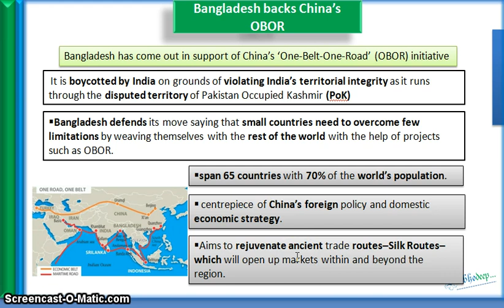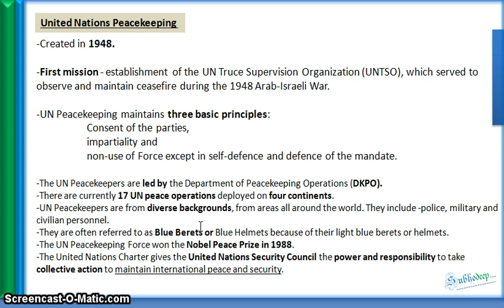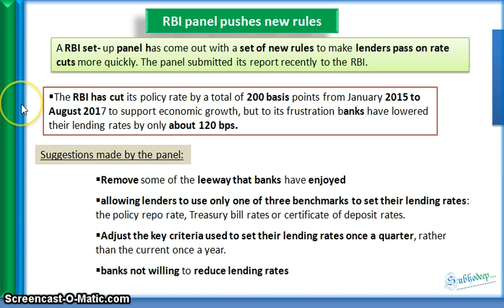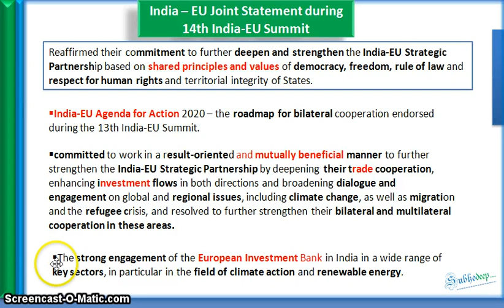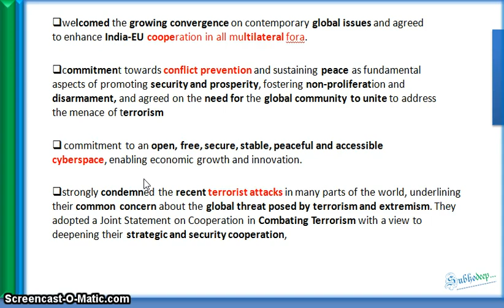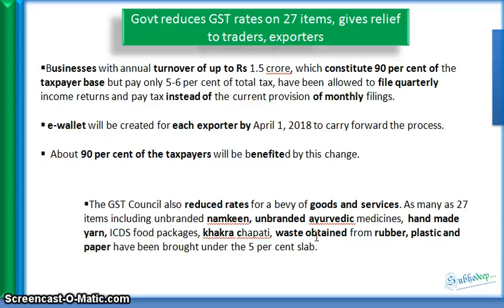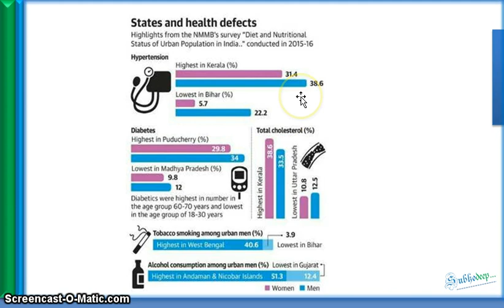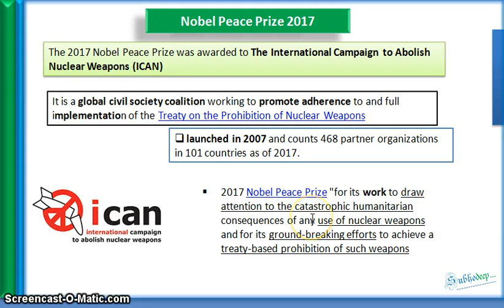7th October Prelims News (The Hindu, PIB , Indian Express) (HINDI)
Hello friends,